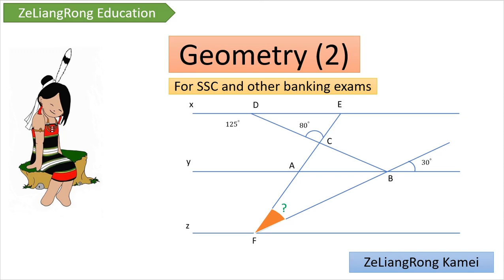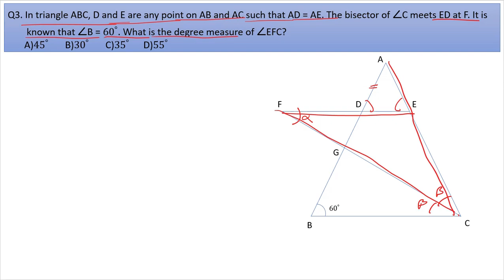Geometry 2 | Rongmei